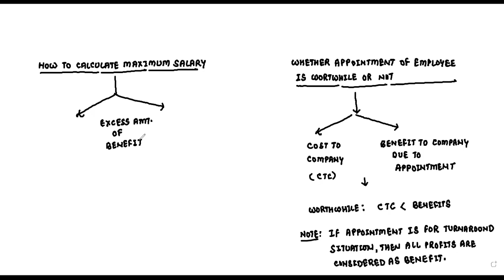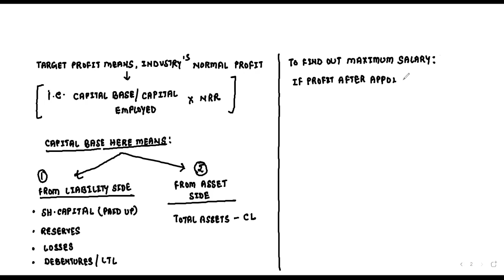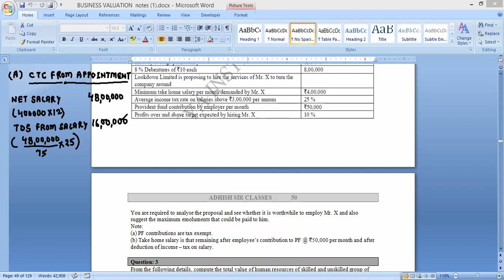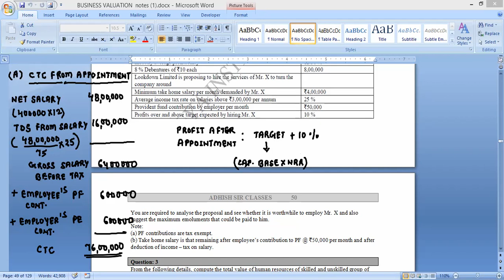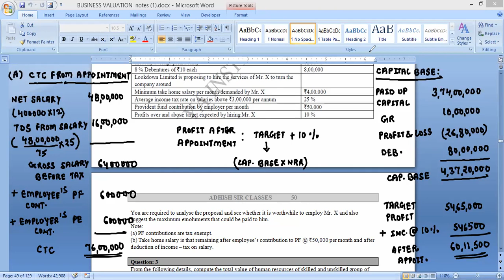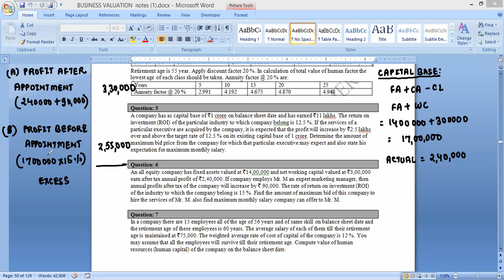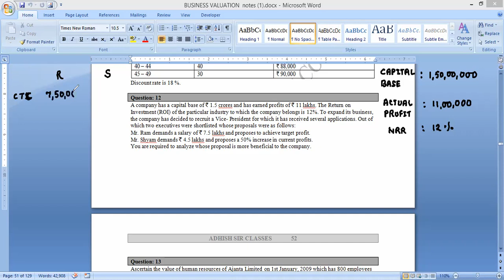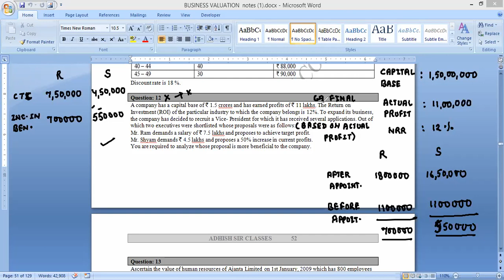HUMAN RESOURCE ACCOUNTING - LECTURE 2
CMA FINAL - PAPER - 20 - BUSINESS VALUATION